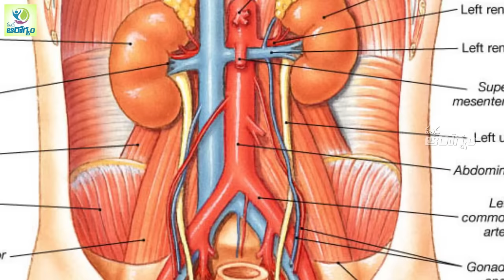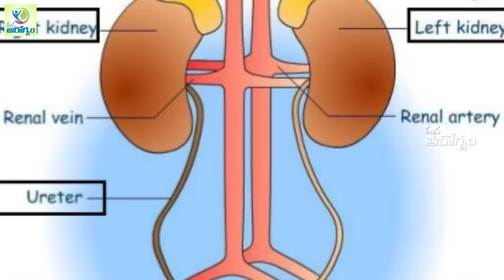యూరిన్ ఏ రంగులో ఉంటే ఎటువంటి అనారోగ్యమో తెలుసా..?! || The Color of Your Urine Says About Health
Watch - యూరిన్ ఏ రంగులో ఉంటే ఎటువంటి అనారోగ్యమో తెలుసా..?! || The Color of Your Urine Says About Health